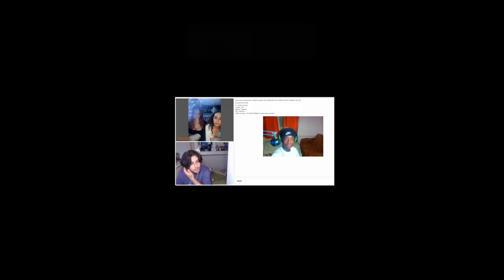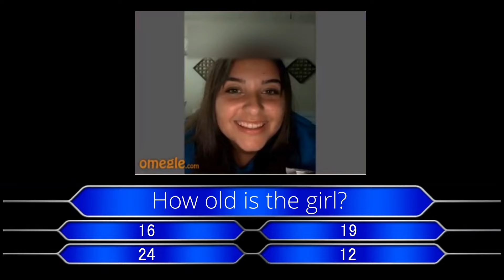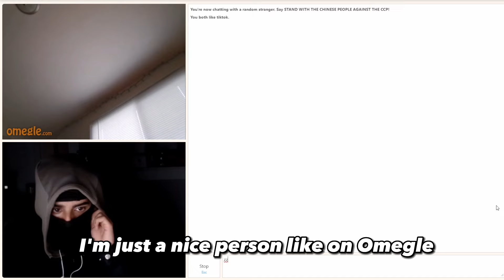I LET MY VIEWERS RIZZ UP ON OMEGLE *BAD IDEA* 😈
I LET MY VIEWER RIZZ ON OMEGLE and let’s just say it didn’t go to well 💀

Suffss Channel:  @Suffssss

if you dont that means ur racist...

(emaill me for any enquiries)

*IGNORE TAGS*

What is in this video?